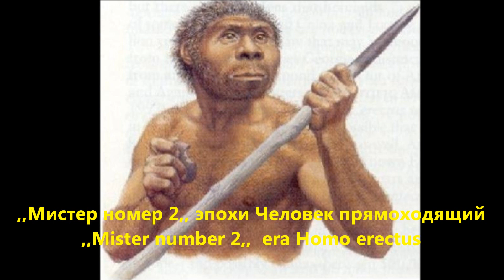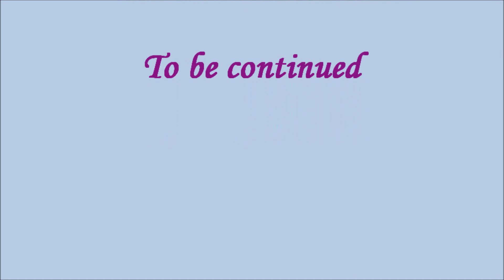Эволюция мужской красоты. ,,Мистер,, начала эпохи человека. The evolution of male beauty.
Общепризнанным является женская красота. Но все относительно! В этом видео я покажу самых красивых мужчин всех эпох. Красота мужчин определялась в результате конкурса ,, Мистер своей эпохи,,.  Конкурсная комиссия состояла аж из одного человека - это был я.
Все усаживайтесь  по удобнее возле экранов и смотрите первую часть видео:  Эволюция мужской красоты. ,,Мистер,, начала эпохи человека.
Видео не претендует на научную объективность.

It is widely accepted female beauty. But everything is relative! In this video I show you the most beautiful men of all ages. Beauty men was determined as a result of the contest  ,,Mister   his era ,,.
 All Sit on more comfortable near the screen and watch the first part of the video: The evolution of male beauty. ,,Mister,, beginning of human epoch.
Video does not claim to scientific objectivity.